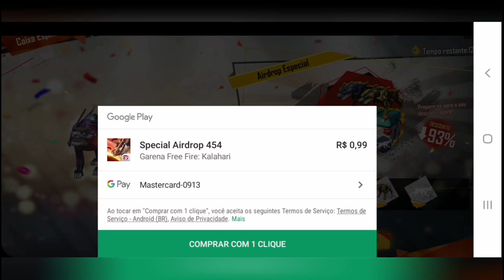MELHOR TROLLAGEM COM O HUMILDE NO FREE FIRE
REALIZEI O SONHO DE UM INSCRITO HUMILDE NO FREE FIRE
Gastando 1 gift card $100 no free fire pela primeiras vez em diamantes

Salve galera! sejam bem vindo ao canal INSCREVASE e explode o LIKE .